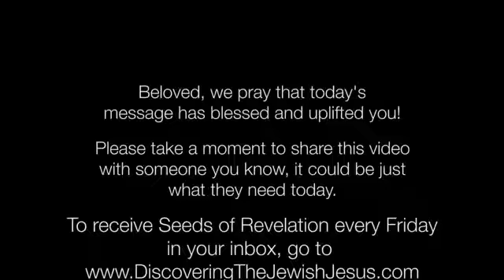Live Godly in This Present UnGodly Age. Rabbi Schneider Kiskiplanter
Luke 13:3-5 King James Version Holy Bible (KJV)...3 I tell you, Nay: but, except ye repent, ye shall all likewise perish..4 Or those eighteen, upon whom the tower in Siloam fell, and slew them, think ye that they were sinners above all men that dwelt in Jerusalem? 5 I tell you, Nay: but, except ye repent, ye shall all likewise perish.
Titus Chapter2 verse 11 For the grace of God that bringeth salvation hath appeared to all men,
 12 Teaching us that, denying ungodliness and worldly lusts, we should live soberly, righteously, and godly, in this present world;
13 Looking for that blessed hope, and the glorious appearing of the great God and our Saviour Jesus Christ;
14 Who gave himself for us, that he might redeem us from all iniquity, and purify unto himself a peculiar people, zealous of good works.